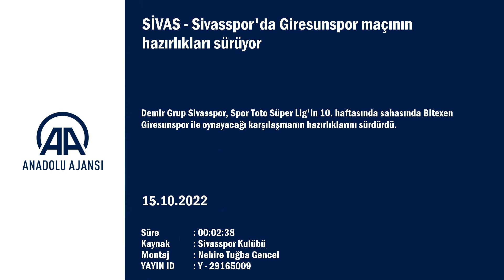Sivasspor'da Giresunspor maçının hazırlıkları sürüyor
GÖRÜNTÜ DÖKÜMÜ :
- Antrenman yapan sporcular

SİVAS (AA) - Demir Grup Sivasspor, Spor Toto Süper Lig'in 10. haftasında sahasında Bitexen Giresunspor ile oynayacağı karşılaşmanın hazırlıklarını sürdürdü.

Kulüpten yapılan açıklamaya göre, kulüp tesislerinde teknik direktör Rıza Çalımbay yönetiminde gerçekleştirilen antrenman, 1,5 saat sürdü. Isınma hareketleriyle başlayan antrenman, 5'e 2 top kapma, pas ve pres çalışmasıyla devam etti. Futbolcular, son bölümde ise geniş alanda pas ve şut çalıştı, çift kale maç yaptı.
Sivasspor, yarınki çalışmayla maçın hazırlıklarını tamamlayarak kampa girecek.
Demir Grup Sivasspor ile Bitexen Giresunspor, 17 Ekim Pazartesi günü saat 20.00'de Sivas 4 Eylül Stadı'nda karşılaşacak. Mücadelede hakem Bahattin Şimşek görev yapacak.